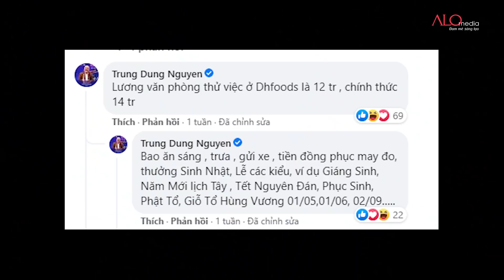Đây là phần deal lương đầy kịch tính, không phải tấu hài đề nghị cấm cười | Cơ Hội Cho Ai Mùa 3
Cẩm Thuyên là số ít ứng viên của Cơ Hội Cho Ai khiến cho các Sếp phải liên tục tung những "mánh" chiêu mộ vô cùng độc lạ chưa từng có. Với những sự chèo kéo này, cô gái gốc Quảng Ngãi thông thạo 4 thứ tiếng này sẽ về với team của ai?

Whose Chance, the first-ever in VietnamTV show about employment. A bridge between employers and employees. Real interviews, real negotiations, and real jobs, the 3 unique elements that make the show stand out and become a brand.

- Sếp Lê Đức Thuấn, Chủ tịch HĐQT Công ty CP Đầu tư Sản xuất Bảo Ngọc (BNA)
- Sếp Lưu Nga, Chủ tịch HĐQT - Nhà sáng lập Công ty TNHH Thời trang ELISE
- Sếp Lê Trí Thông, Phó Chủ tịch HĐQT kiêm Tổng Giám đốc Công ty CP Vàng Bạc Đá Quý Phú Nhuận PNJ
- Sếp Lê Hùng Anh, CEO BIN CORPORATION GROUP
- Sếp Vũ Minh Trí, CEO Công ty CP Viễn thông Asim
- Sếp Nguyễn Trung Dũng, Chủ tịch HĐQT & Tổng Giám đốc Công ty CP DH FOODS
- Sếp Hoàng Nam Tiến, Chủ tịch HĐQT Công ty CP Viễn thông FPT - FPT Telecom
- Sếp Trương Tấn Bình, Phó Tổng Giám đốc Goldsun Media Group